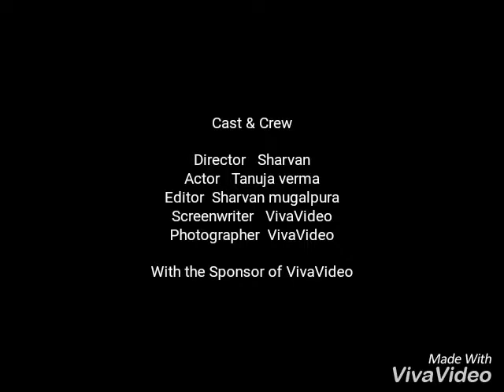No1 haryanvi haryanvi